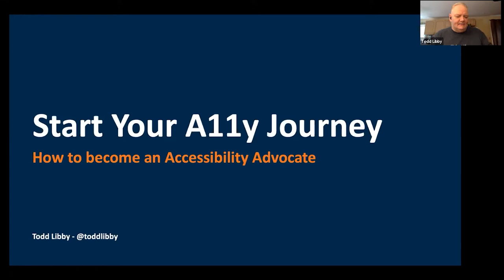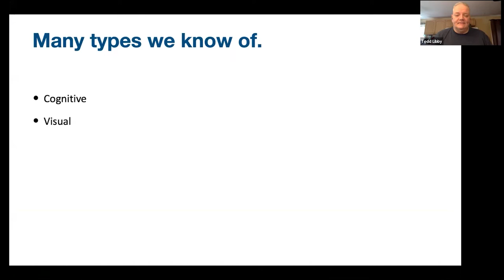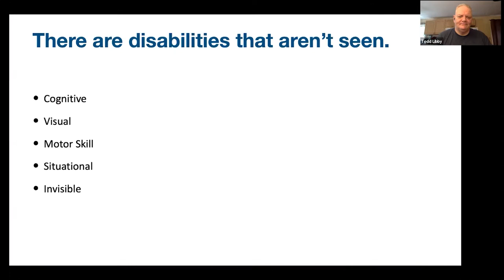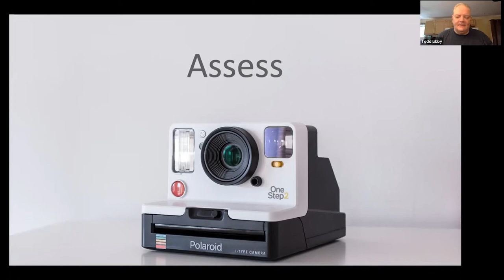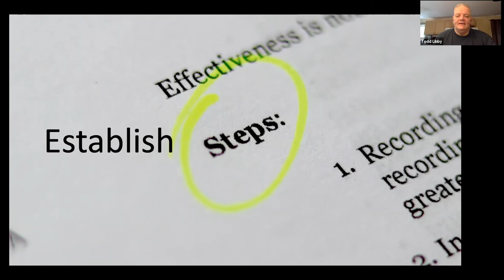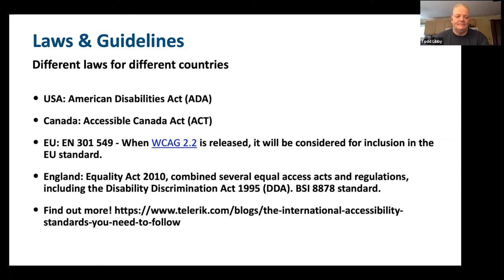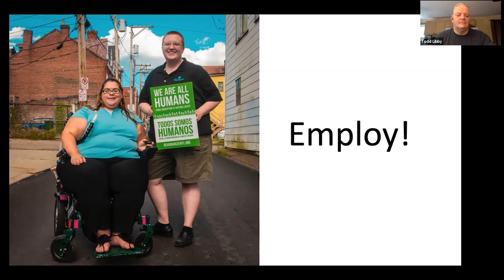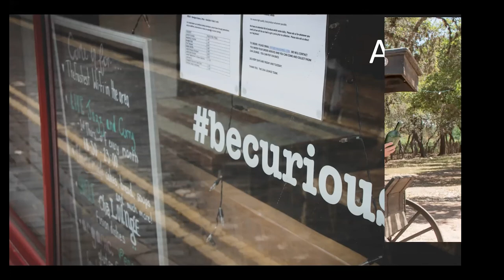How to become an accessibility advocate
Tips and suggestions for people that are starting out in their accessibility journey or learning about accessibility and how to better advocate accessibility in the workplace, to stakeholders and managers, and ways to bring accessibility to your workflow.